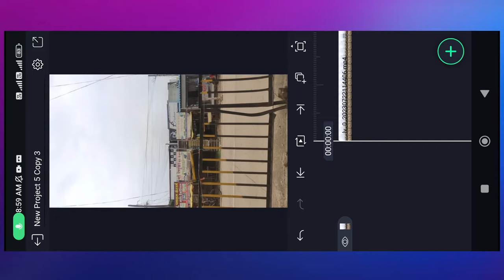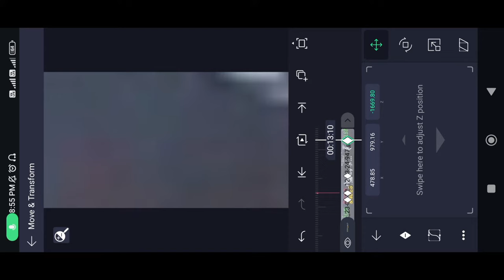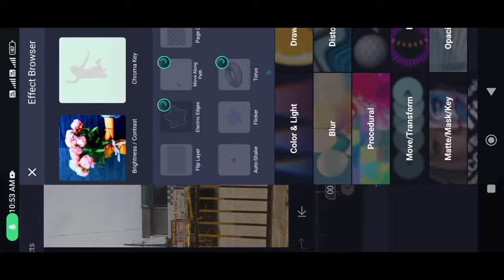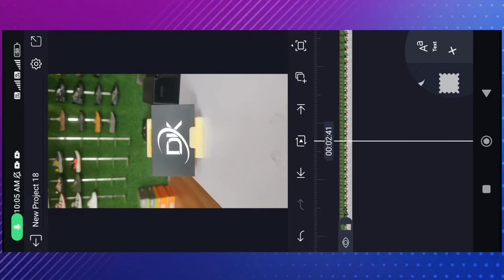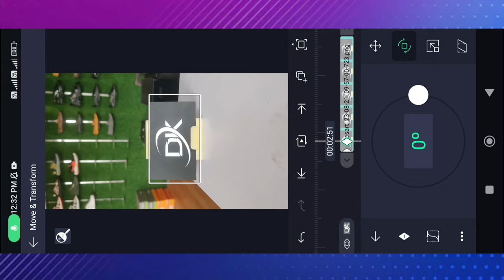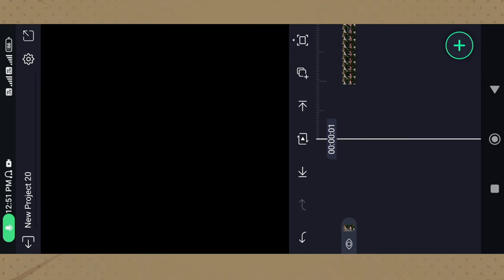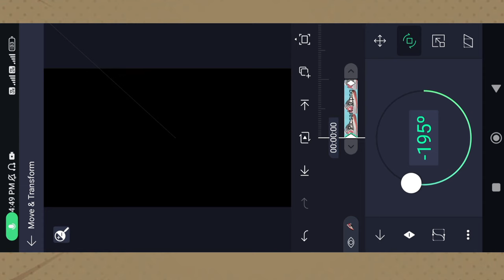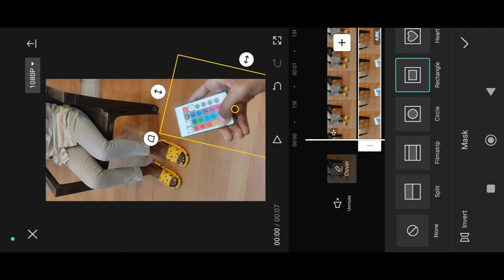🔥How I Created a Mind-Blowing Reel for Footwear Shop with just a Phone || Shoot + Editing TUTORIAL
•Green Screen
•RGB Light
•Mic for Studio
 Mic for Outdoor-//amzn.to/46l3Qcz